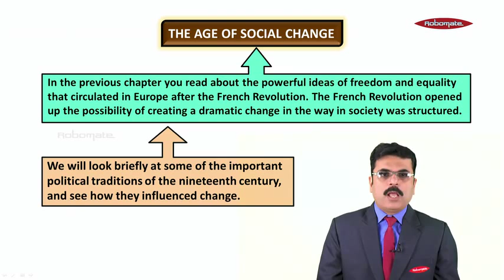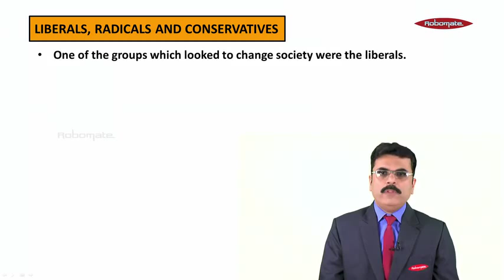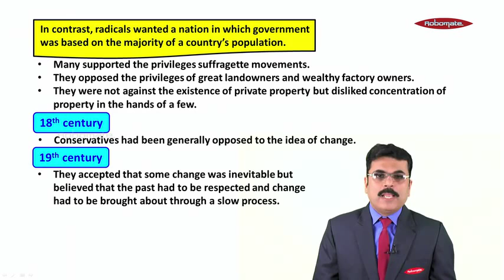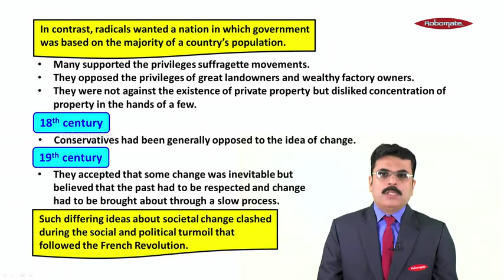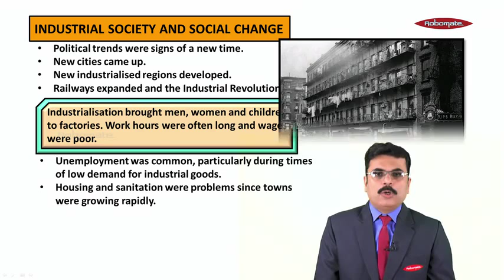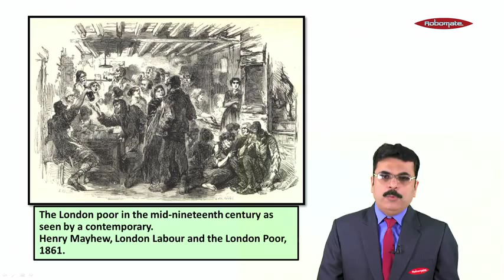Class IX | CBSE Board | History | Socialism in Europe and The Russian Revolution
Watch this video to get an understanding of Socialism in Europe and The Russian Revolution. For many such interesting videos download ROBOMATE app.